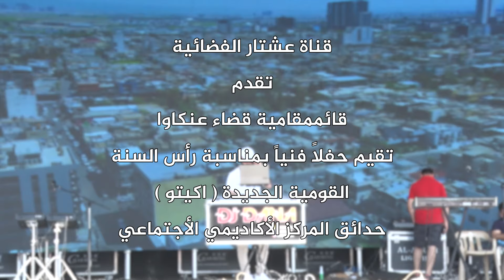قائممقامية قضاء عنكاوا تقيم حفلاً فنياً بمناسبة ( اكيتو ) حدائق المركز الأكاديمي الأجتماعي - عنكاوا